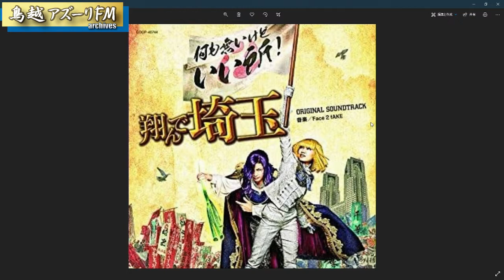2020年11月11日 アントニオ小猪木の朝から十時固め！！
MC:アントニオ小猪木